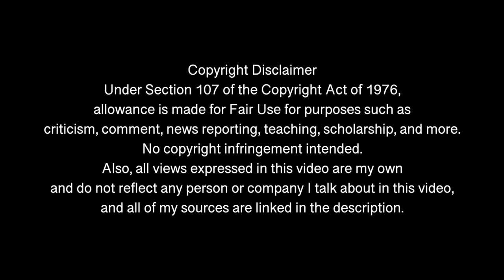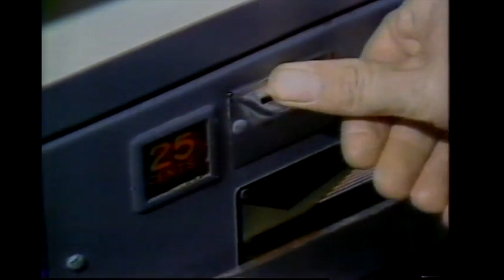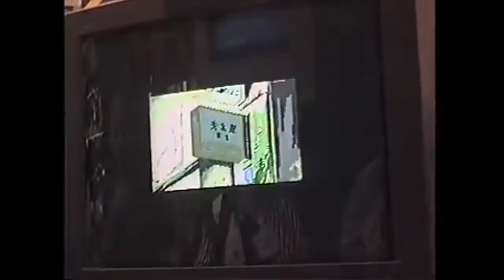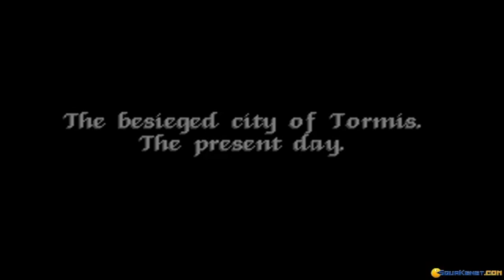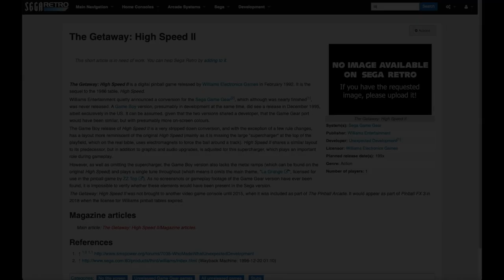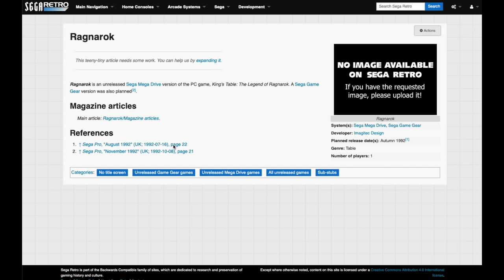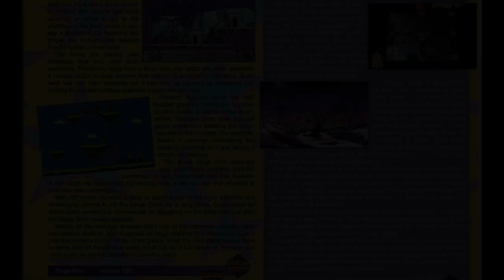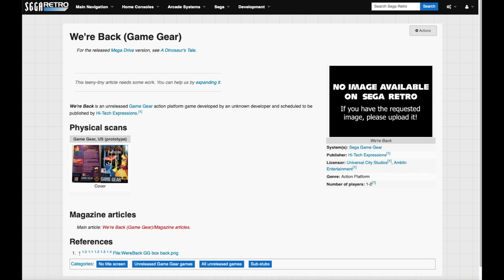The Legacy (and lack thereof) of the Sega Game Gear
thank you to Froggie for helping me title the video!

~i spent many hours researching this video and trying to make it as fleshed out as possible, so I hope y'all enjoy it! i really love looking into the history of companies like sega and would love to do more. let me know down below what you want to see next!